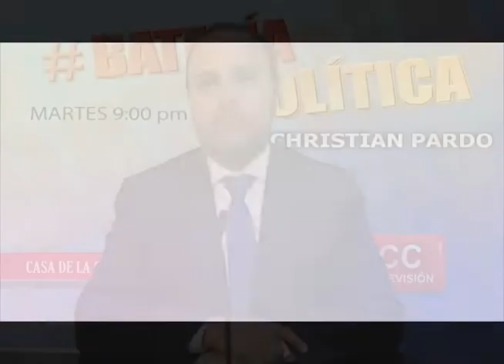BATERIA POLÍTICA PROGRAMA 52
CONDUCCIÓN : CHRISTIAN PARDO REYES
TEMA: ACTUALIDAD POLÍTICA
DIRECTOR DE LA CASA DE LA CONSTITUCIÓN:
Dr. ALBERTO BOREA ODRÍA
PRODUCCIÓN GENERAL: MARTÍN PAREDES L.